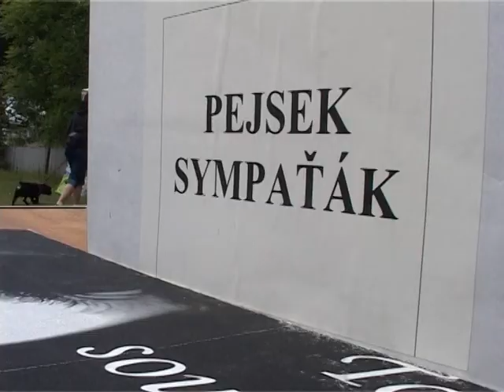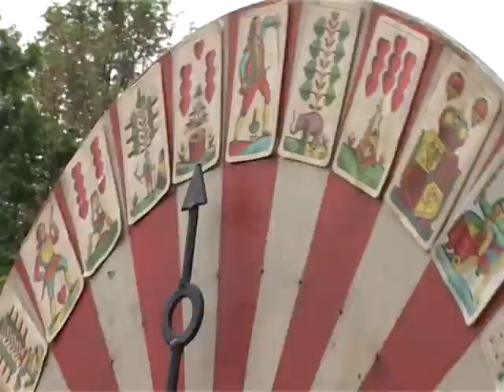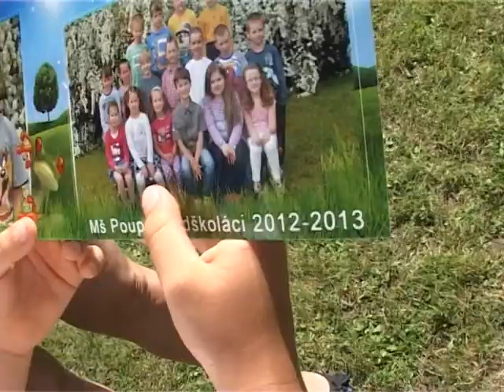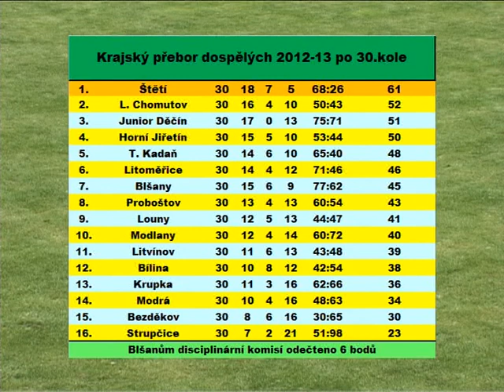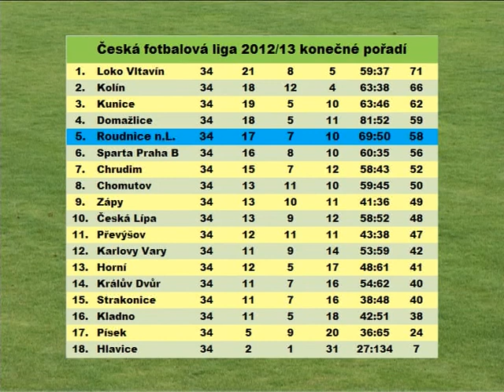Zprávy KTV Štětí - 25. týden 2013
Štětský voříšek se stává významnou akcí v kalendáři chovatelů psů bez průkazu původu * Pasováním předškoláků se každoročně loučí Mateřská škola Poupě s odcházejícími dětmi * Výhrou 3 : 0 nad Modlany se s domácími diváky rozloučili fotbalisté SK Mondi Štětí * Azyl roudnickým fotbalistům poskytlo Štětí pro utkání s SK Hlavice z Libereckého kraje * Pozvánky 26 / 2013